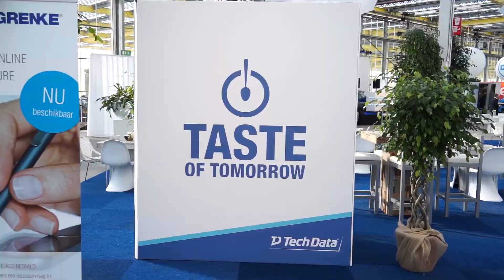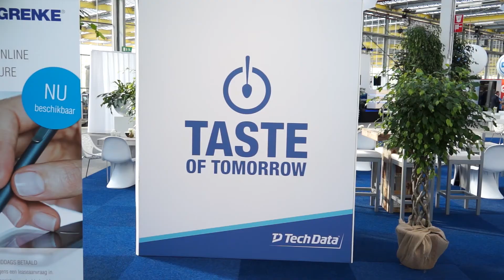Tech Data Taste of Tomorrow video 3